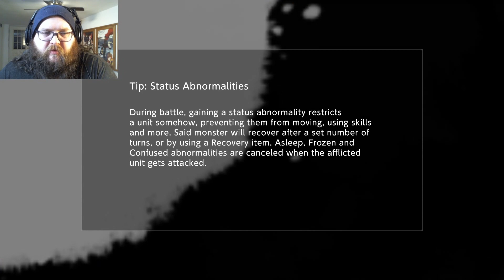What a STICKY situation we're in.. | Digimon Survive Episode 6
Join us as we begin our shared journey across all the iterations of Hyrule. This is Gcat3512 and Releon here bringing you an epic quest across every game in the Zelda timeline. We'll be tackling them one at a time in the order they appear on the official timeline so make sure to leave a comment if you have a particular game you want to see first.

Obligatory social links including our personal channels!